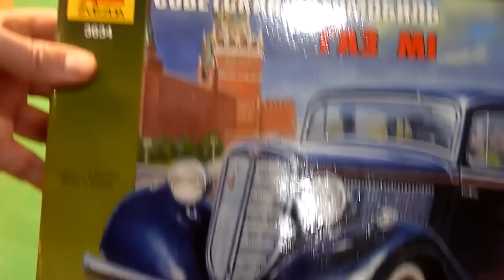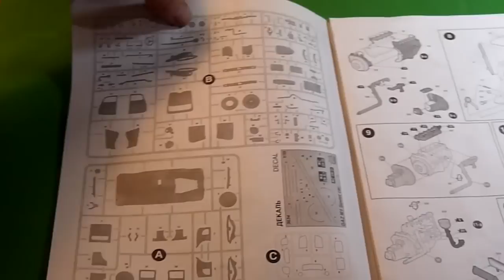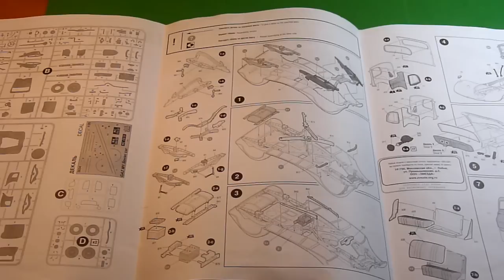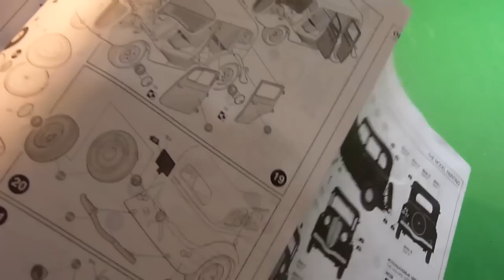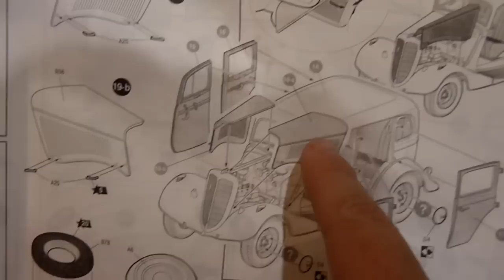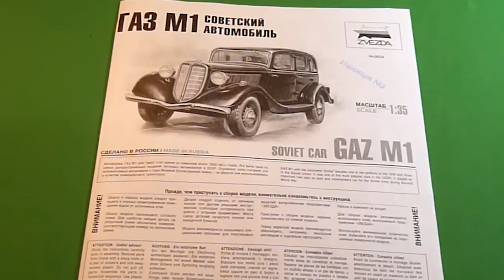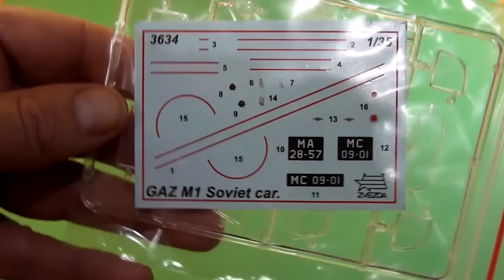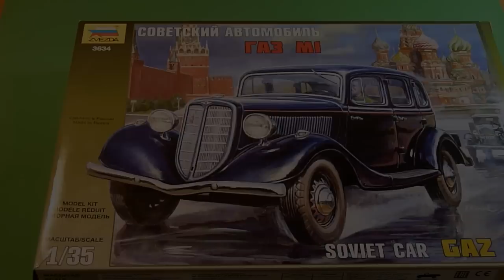Обзор ГАЗ М1 от Звезды, 1/35. Строим диораму "37-й". Стендовый моделизм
Первое из многих видео по постройке диорамы с названием "37-й" - год репрессий.
Кошельки Вебмани
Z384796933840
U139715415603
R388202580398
Стабильный заработок в YouTube с медиасетью AIR!!! Вывод от 50 ЦЕНТОВ!!! на WebMoney. Ссылка для подключения